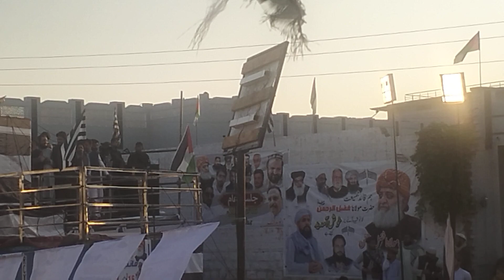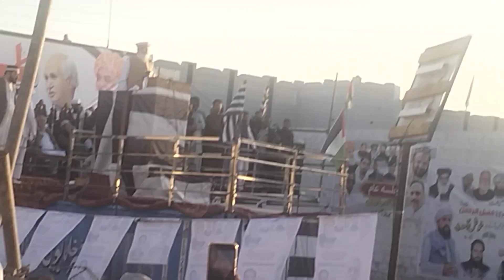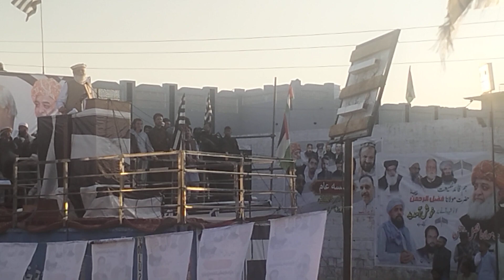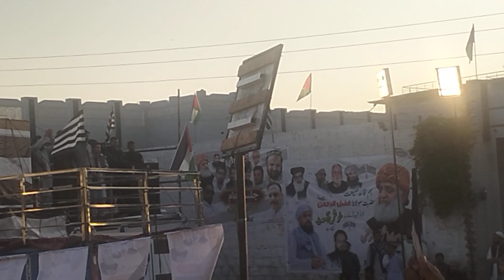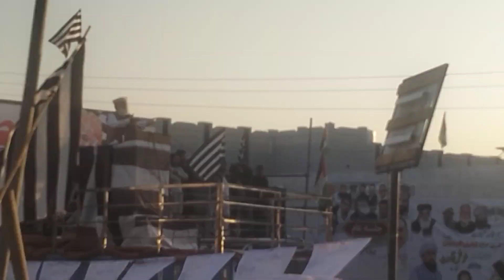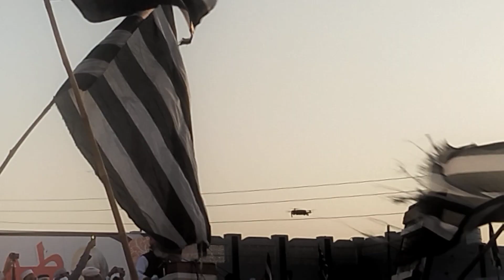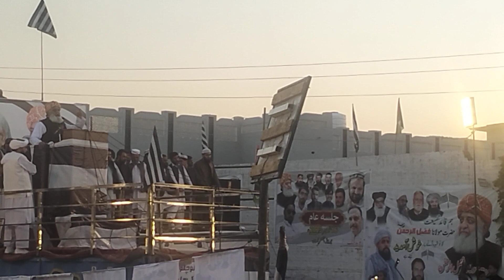Maulana fazlur Rahman Mantri Sharif mein jalsa se kitab avar Akram Khan Durrani 16..11..2023